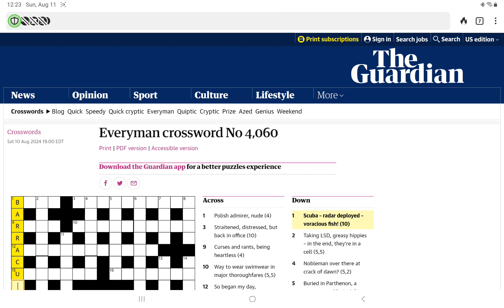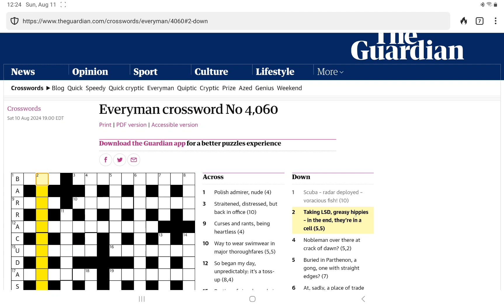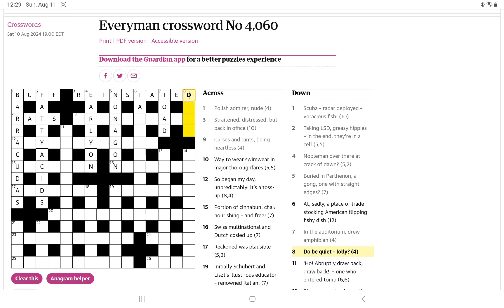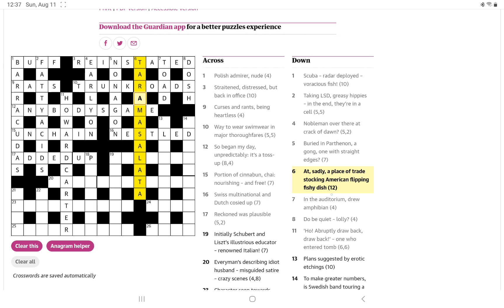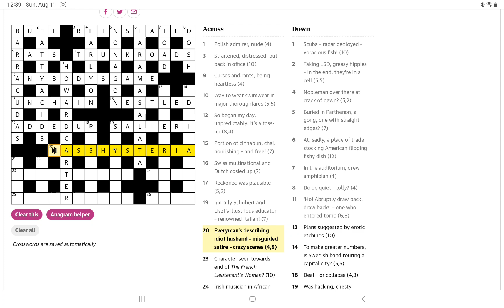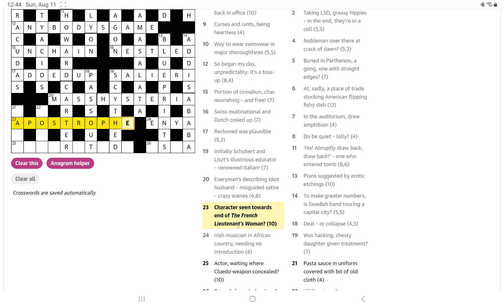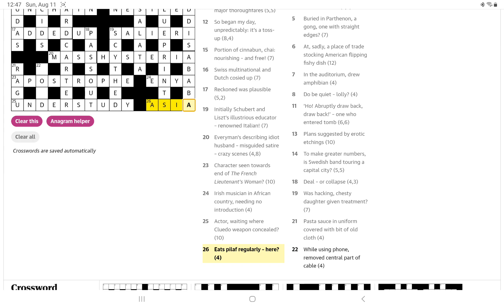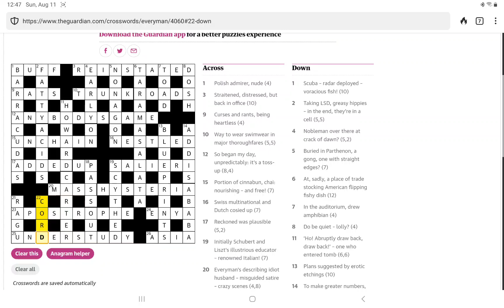Guardian Everyman Crossword (No. 4,060)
In which I attempt to solve the Guardian's Everyman Crossword No. 4,060.